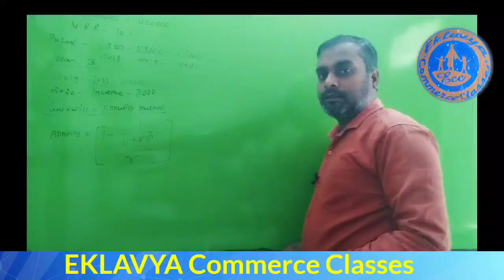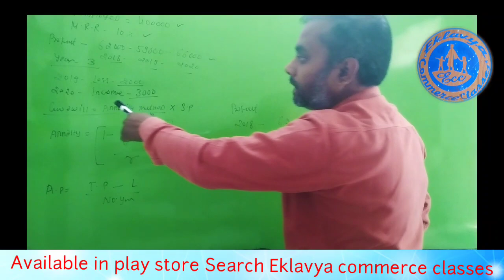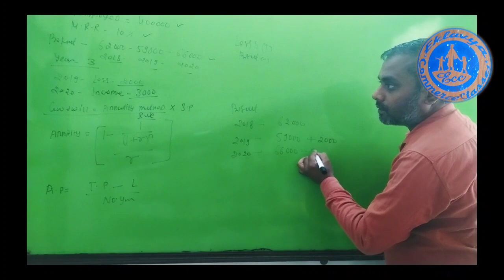ख्याति का मूल्यांकान कैसे करें ||goodwill || वैल्यूएशन्स of Goodwill || बी. कॉम 2 ईयर